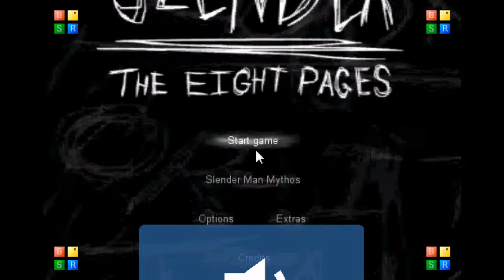The Slender Experience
My play through of Slender, the freaky Horror Game! Check out Skeletonsgaming for more cool Videos! 100 Likes and i will do it again? If not, suggest what I could do next! I will be doing a Herobrine Let's play on my own or with Skeletonsgaming. Lets hope i can get the mod to work!